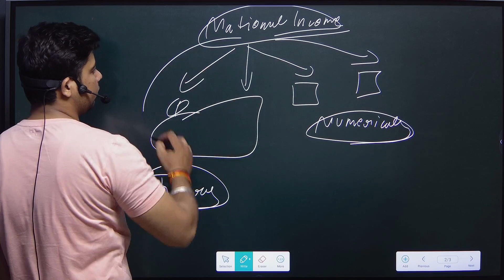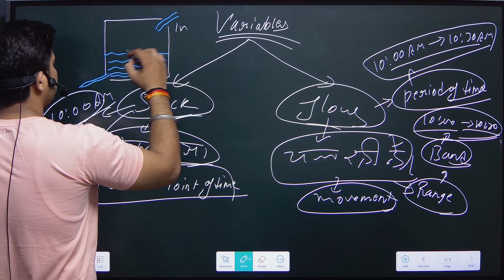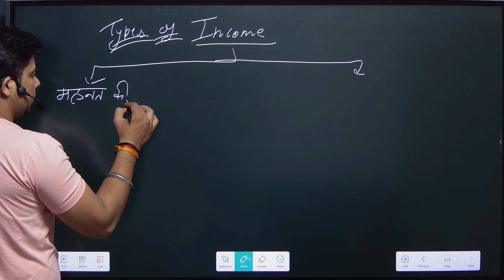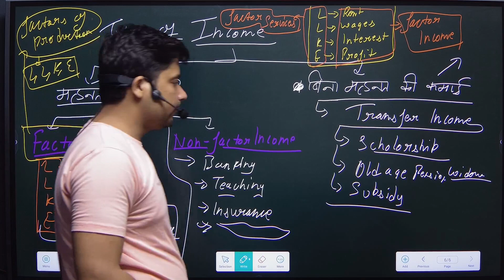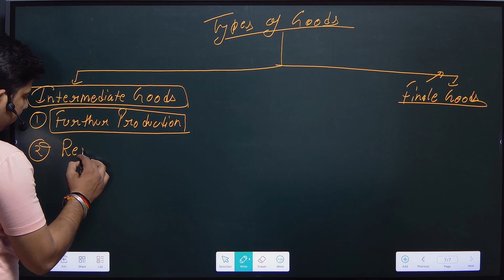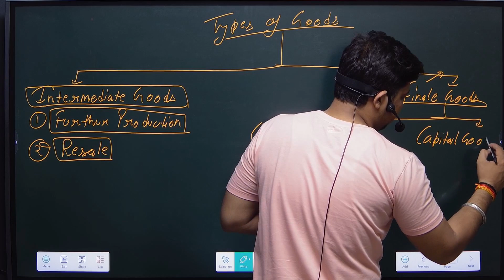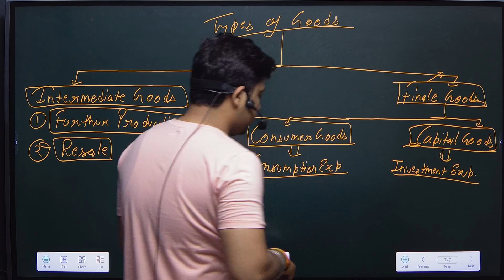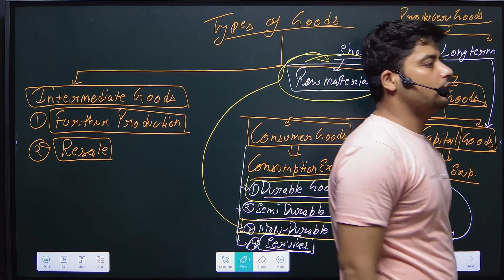Day 7 | Economics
If you have any question or suggestions please mention in comment.